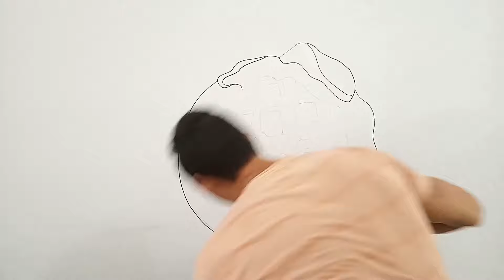🖌️Pintando el WAFFLE de WEFERE en la pared (Wefere news)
Pintando al único e inigualable waffle sonriente del 👑rey waffle

🔴Código Tienda Komet: alexbamx
🔴Código iHerb: DMP9534
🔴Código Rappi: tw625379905